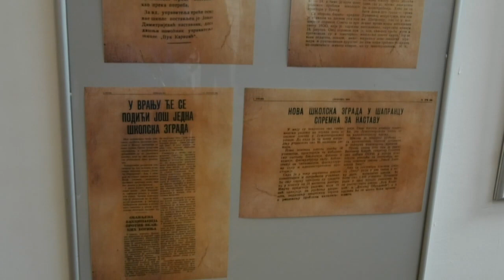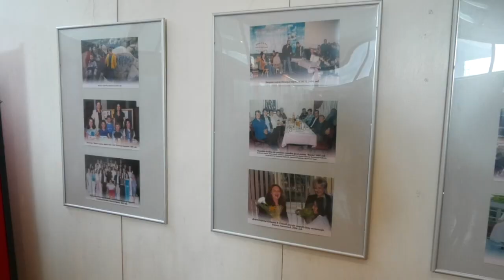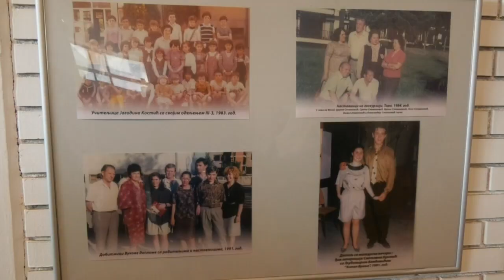Otvorena izložba o OŠ "J.J. Zmaj" - "Stazama uspomena" 09 12 2021